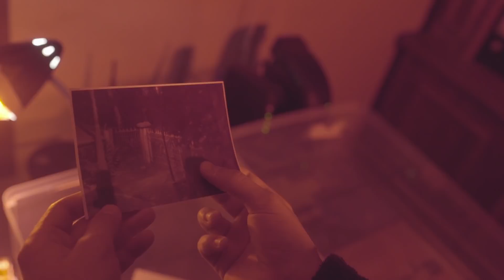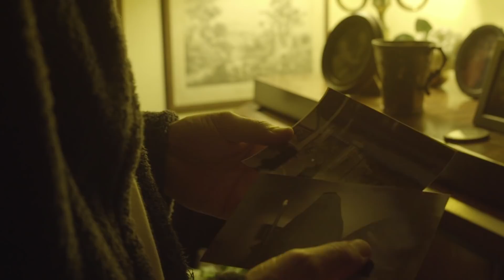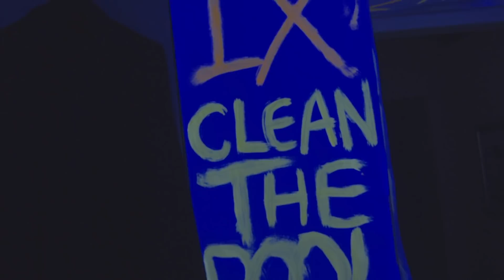CHOS (Psychosis)- Psychological Thriller Short Film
'CHOS' is a short psychological thriller, which explores Theo's inability to differentiate between the real and imagined world after he is confronted by a haunting shadow. This film explores the inner workings of the protagonist's thoughts and the progressive decline into his obsession over trying to make the unfamiliar familiar. Make of it what you will.

Cast and Crew:
Directed by Thassilo Weber
Produced by Alessandro Bonomi, Anthonio Andreazza, Thassilo Weber
Starring- Thassilo Weber, Julianna Mitchell, Guy Smith, Lucia Costa, Fernando Garcia
Director of Photography- Mateus Cabral
Sound production- Luis Felipe Gonçalves
Set design- Mariana Barreiros
Executive Producer- Anthonio Andreazza
Editors- Thassilo Weber Eduarda Casoni
Graphic Design- Laura Martins

Awards and Accolades:
Official Selection Oasis Short Film Festival Screening Series
Oasis Short Film Festival Screening Series September Film of the Month
'Preselection' Cinema London
'Preselection' Cinema Los Angeles